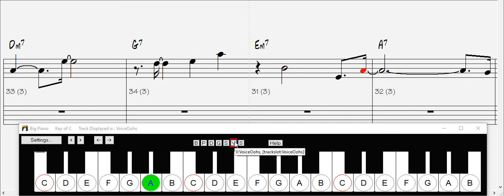Gratuitously Enthralled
Gratuitously Enthralled, play along, bossa nova, backing track, key of C
Original song by Victoria Summers